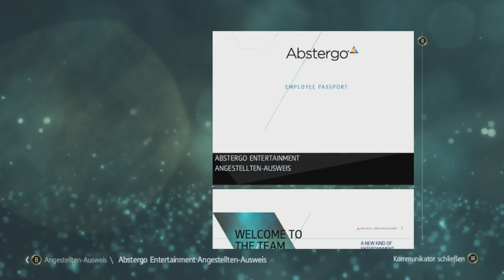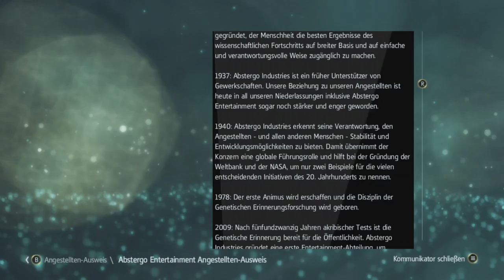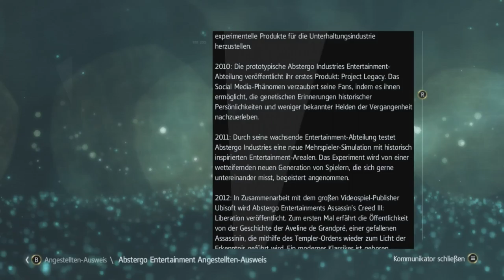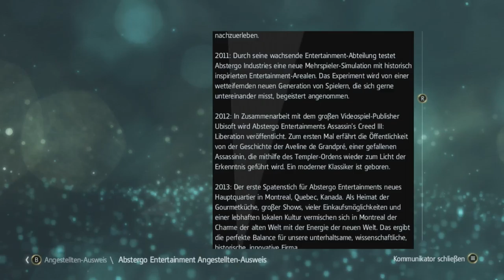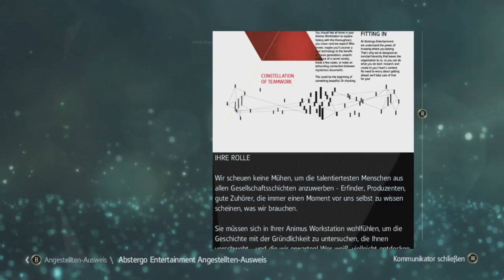Assassins Creed: Black Flag #02 - Willkommen bei Abstergo?! - [XboxONE] [Lets play] [deutsch] HD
Plattformen: PC, PS3, Xbox 360, Xbox ONE, PS4

•Genre: Action-Adventure
•Publisher: Ubisoft
•Developer: Ubisoft Montreal